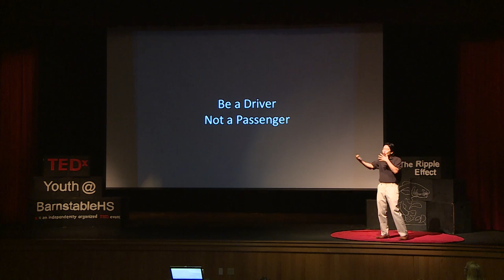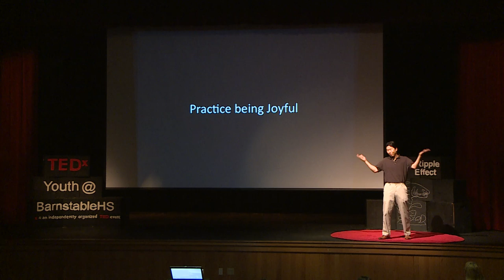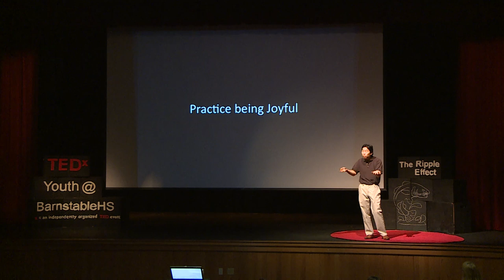Joy | Jung Ho Pak | TEDxYouth@BarnstableHS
American conductor Jung-Ho Pak inspires us in his talk on the choices we have to live life joyfully.

Artistic Director and Conductor, Cape Cod Symphony